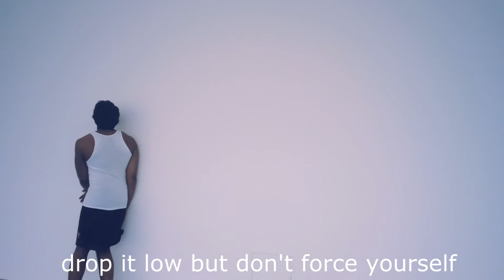Squat bromance mix.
Mark and Isaiah feat. Jerome and Kadeen
a video for biomechanics class about the exercise squats.

forgot to double-check the texts, just realized that there's something wrong after an hour and a half of rendering. lol
aint nobody got time for reediting